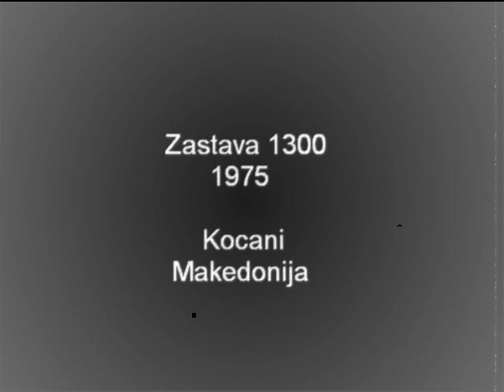Zastava 1300 - Застава 1300 (Fiat)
This is my car! Zastava 1300 from 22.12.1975. I'm driving it everyday and I love it! BEST CAR EVER!!!